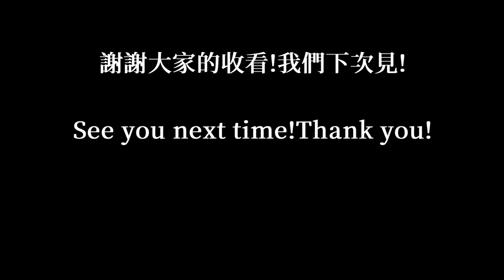小米加濕器不出霧？｜DIY拆解維修故障米家加濕器 霧化器壞了漏水無法出霧？｜Xiaomi Mijia Humidifier Disassembly&Repair&Fix 修理 分享 穎穎無代誌DIY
真的可以增加我不小的動力 💪，謝謝大家 😉
米家 小米 一代 加濕器 霧化器 不出霧 不起霧 無法起霧 沒辦法出霧
DIY 拆裝 拆解 更換 維修 修理 實錄 分享
Xiaomi Mijia Humidifier Disassembly Teardown Fix Repair
Excuse me,English Caption is used google translator to translate by me.
Please correct me if there is any grammatical or other mistakes.
Please forgive me if I do anything wrong.Thank you.
這是一個互相學習成長的影片，希望大家會喜歡
This is a mutual learning video.Hope you will like.